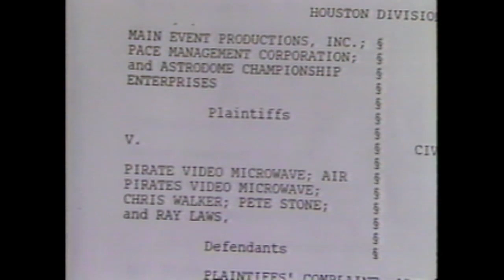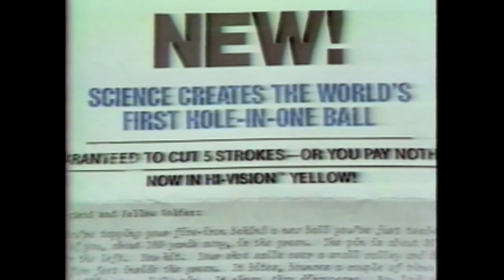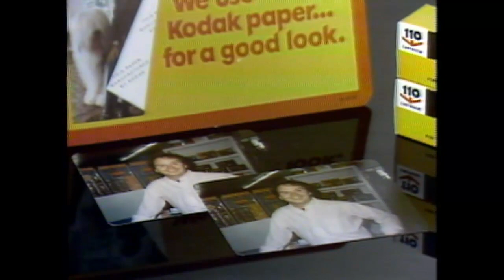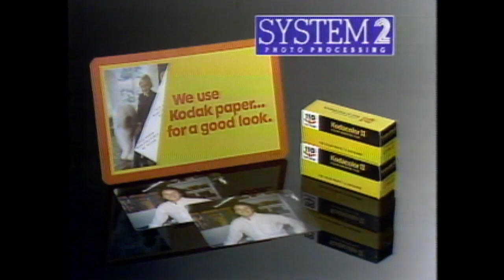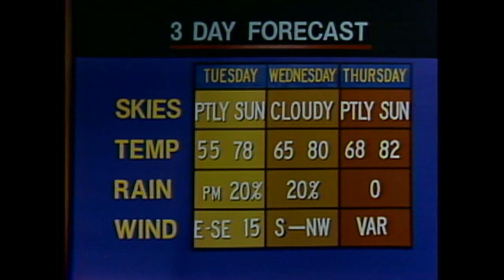Man parachutes from Allied Bank Building 1983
In this newscast from May 16, 1983. A man calling himself the
"Blue Bandit" scaled the Allied Bank building using suction cups, before parachuting from the skyscraper to a waiting crowd below.